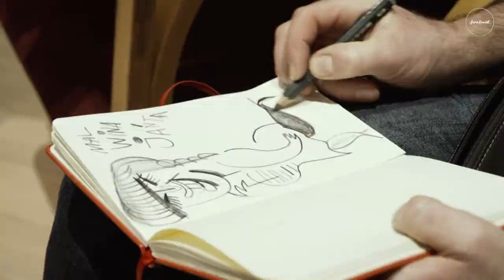Muzyczne Inspiracje - Interpretacje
Był Andrzej Zaucha, Marek Grechuta i Czesław Niemen, przyszła więc kolej na inspirację kobietą artystką. Tegoroczną patronką festiwalu Inspiracje -interpretacje jest Anna Szałapak. Uczestnicy konkursu będą śpiewać utwory artystki we własnej interpretacji. Gościem Rozmowy Echo 24 jest Adam Buczma zastępca dyrektor ds. realizacji programu artystyczno- kulturalnego ODT Światowid, koordynator festiwalu Inspiracje-Interpretacje.